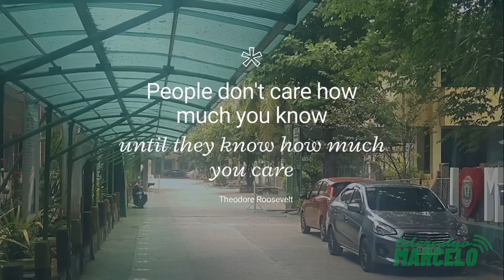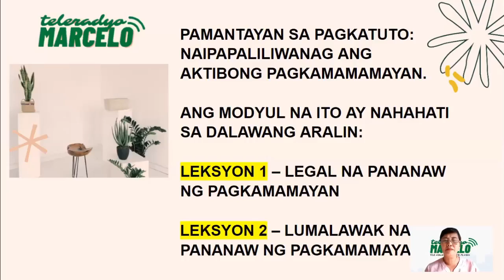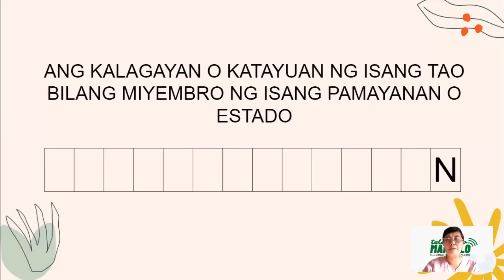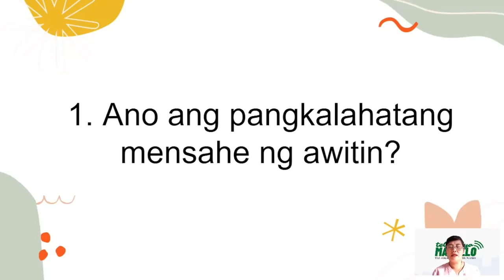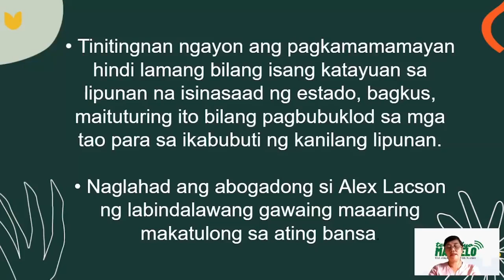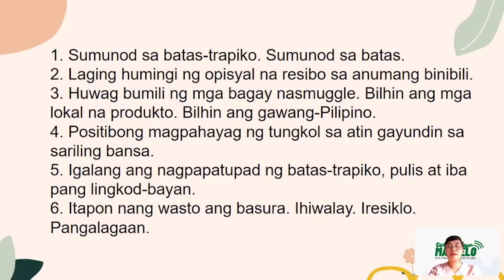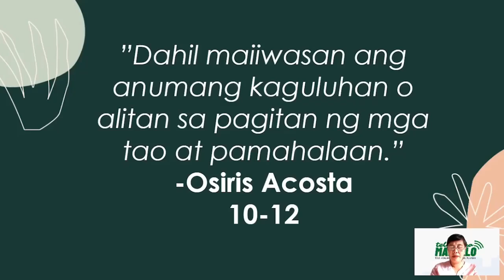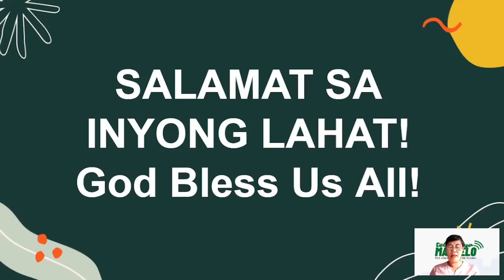Q4.2 Araling Panlipunan 10